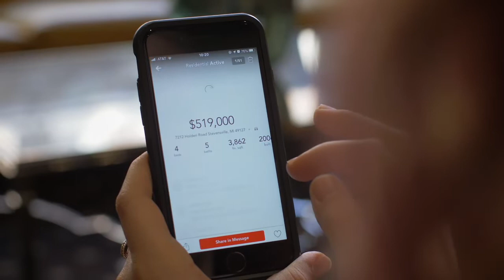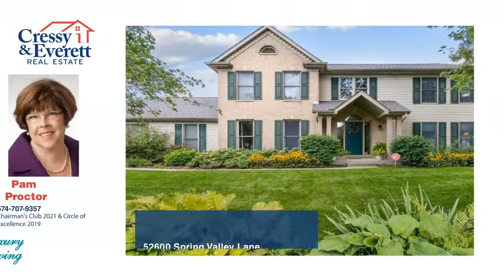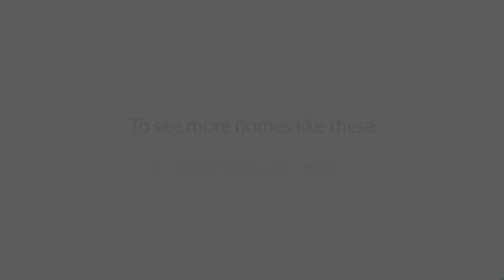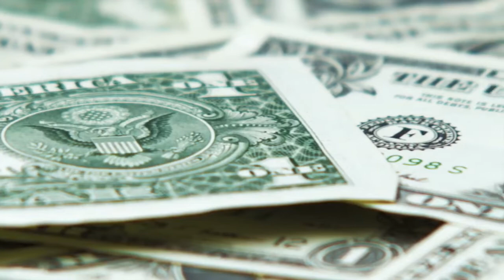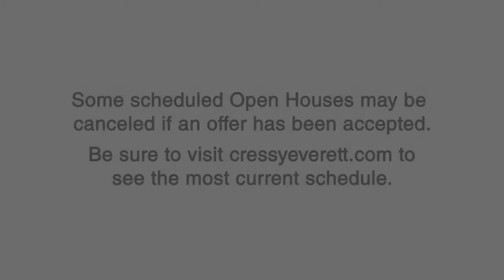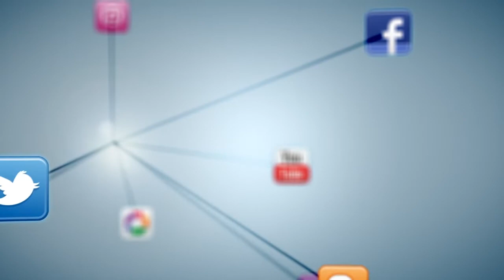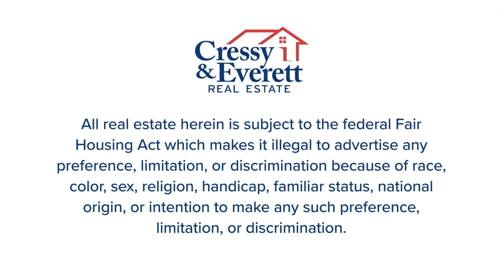The Cressy & Everett Home Show 10-23-2021